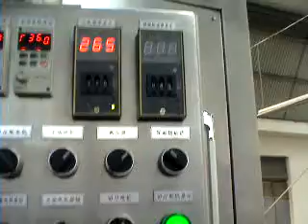HTL 2200 Haitel Machinery Pillow egg roll making machine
As a Sino-US company, our company is a professional manufacturer have been more than 20 years for automatic packing, candy, chocolate, egg-roll, moon-cake and other food processing machinery. Our product have been exported more than 80 countries and all through CE certificate
Contact:Rainie